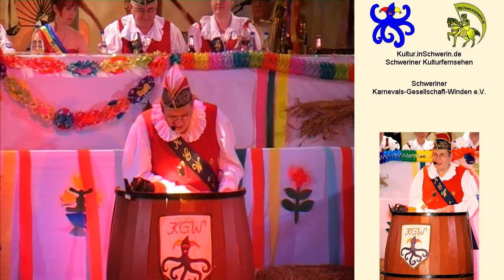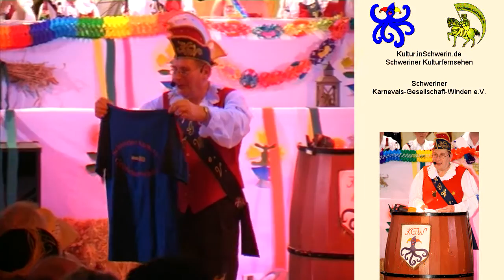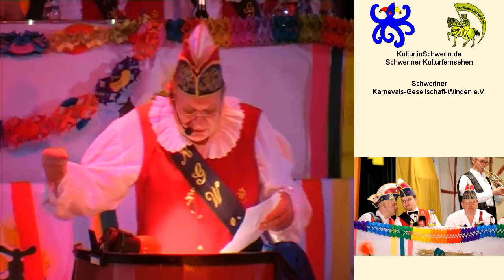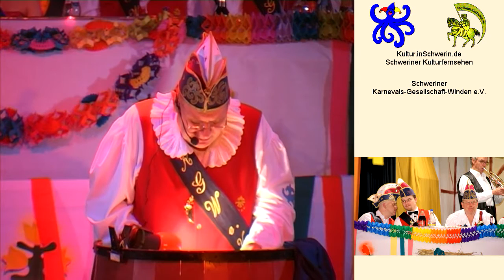Karneval Schwerin 2010 Teil 1 / 31 Schweriner Karnevalsgesellschaft Winden